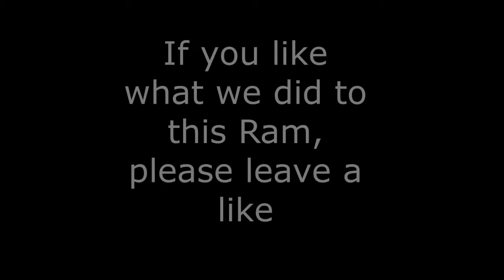2012 Ram 2500 Exhaust Delete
We work on my buddy's 2012 Ram 2500 with the 5.7L V8.
There is a lot in store for this truck, this in only the begining